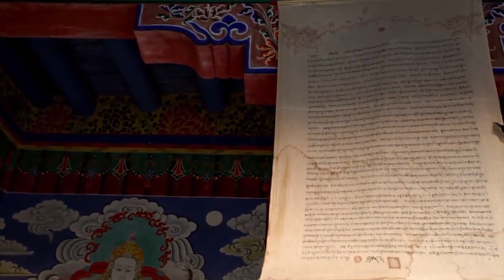meditation for anxiety, Relaxing music, relaxing music, meditation music, calming music,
Meditation Music, Spa Music, Sleep, Zen, Study Music, Yoga – Are you into meditation, just looking to relax or hoping to enjoy a yoga session to calming music or deep sleep music? Yellow Brick Cinema’s relaxing music and sleeping music is peaceful music that can be used for healing meditation, yoga music, soft music, massage music, relax music, or as study music. Because our calming music works as music therapy and uses meditation music and beautiful piano music, it is deeply soothing music that can be used as deep sleep music to make you sleepy. As such, it is ideal stress relief music and can therefore be used at home or in a spa for healing meditation in order to relax. Our calm music, enhanced with the soothing sounds of the piano, is sure to offer soothing relaxation.